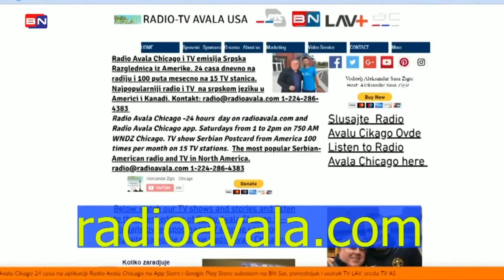USA SERBIAN | Srpska Razglednica iz Amerike BN TV 4 jun 2022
Zdravko Colic, Ambasador Marko Djuric, Gala vece, Srpska Razglednica iz Amerike BN TV 4 jun 2022